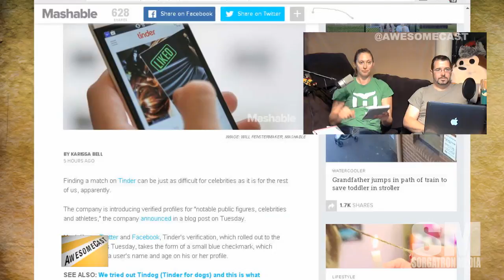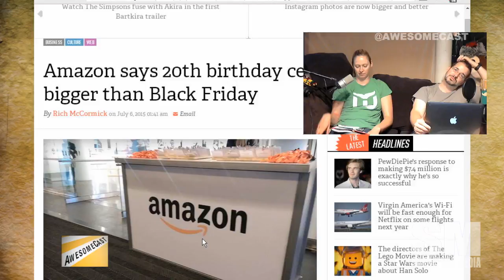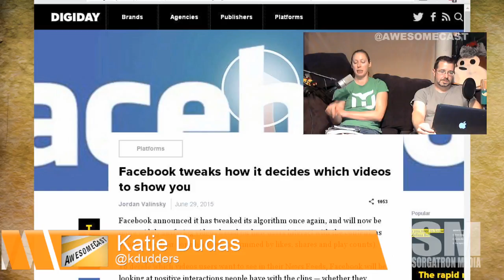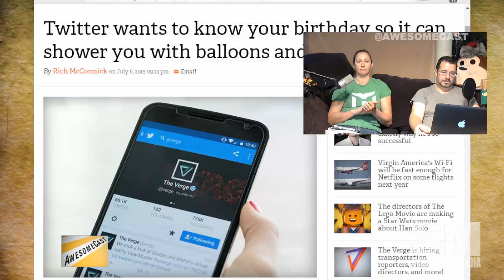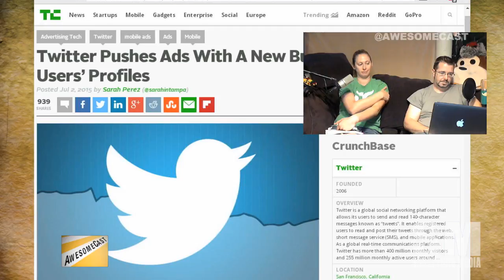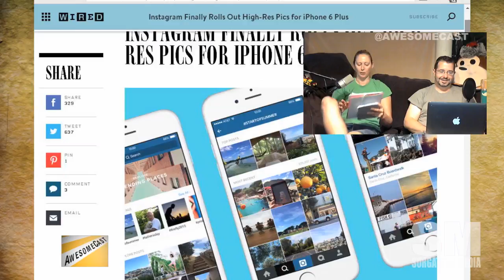Social Media Run Down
Snapchat tap, Tinder verified, Instagram resolution, Facebook Video and more!